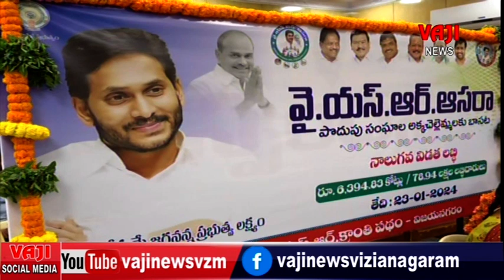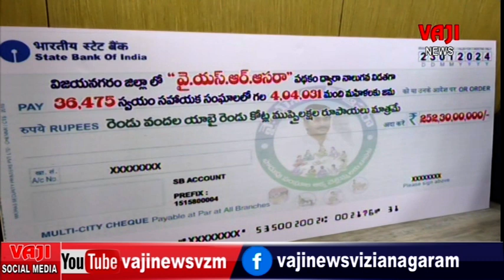VZM VAJI NEWS 23 1 24